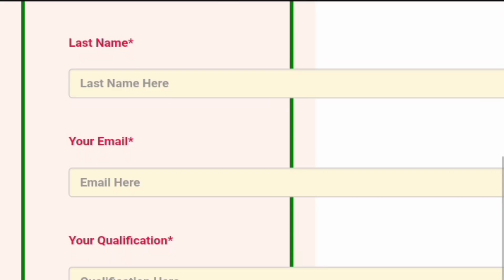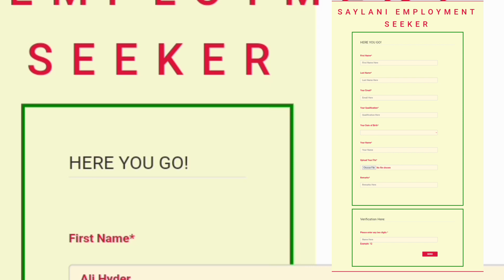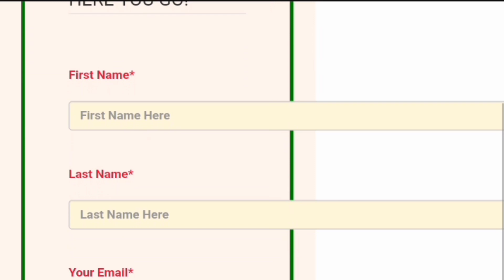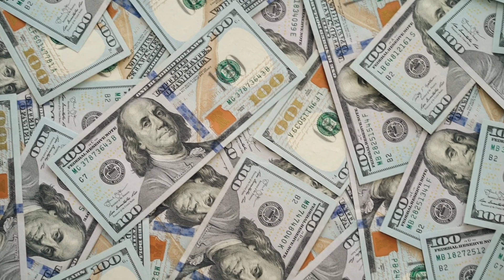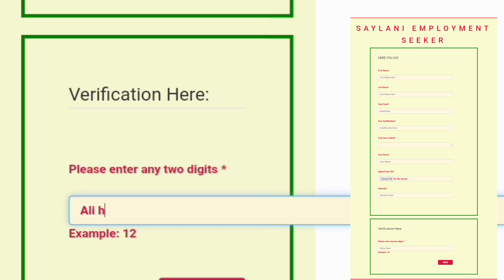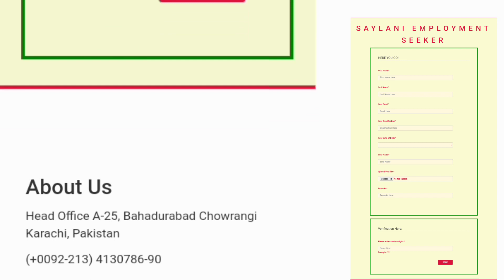Dubai Jobs 2023 Refer By Saylani Welfare Trust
Saylani Welfare International Jobs In Dubai 2023 Online Apply is open now. Please visit Head Office A-25, Bahadurabad Chowrangi Karachi, Pakistan with your CV. The last Date to Apply is 8 August 2023. Jobs opportunities are available in Construction sites and Superstores. This is a golden opportunity for fresher and more experienced Civil engineers. BSc Civil engineer and Diploma holders are also eligible to apply. For further details please visit SAYLANI Employment Jobs Portal. You may comment to us for help and guideline. In this article, you will also read about the Saylani welfare job salary package. Vacancies are also available for laborers, Electricians, Plumbers, Admin, Helpers, Storekeepers, Supervisor, Site Inchargeand much more. Employment Seeker is the official platform to apply for jobs via Saylani. Please click on the link below to enter the form submit the form and get confirmed employment to fulfill your needs. Fill out the given form with authentic information. You remember that any wrong details will be responsible for rejection (Saylani welfare trust).

Saylani Welfare Dubai Jobs Benefits:-
Fee Visa
Free Ticket
Free Resident
Free Food
Fee Passport
One Moth Advance Salary

I Provide Daily New Information.

I Wellcome All Participate.